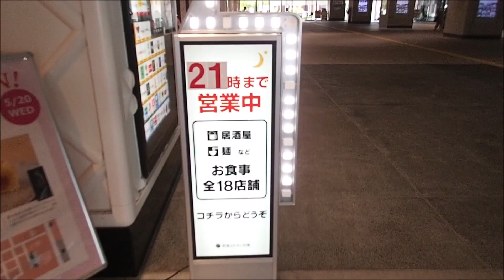駅ビル徐々に姿を現す🏢熊本駅再開発🚧２０２０年６月９日ＪＲ」１